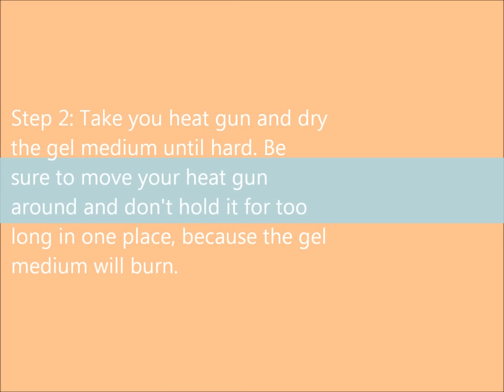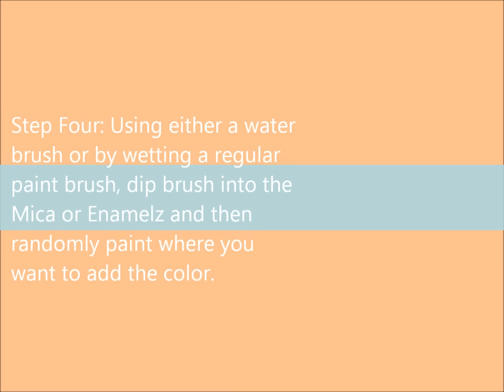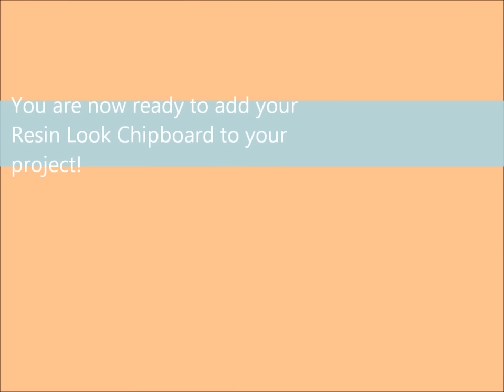Scraps Of Darkness~Resin Look Chipboard Tutorial~ By Reneabouquets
Tutorial For Scraps Of Darkness Kit Club